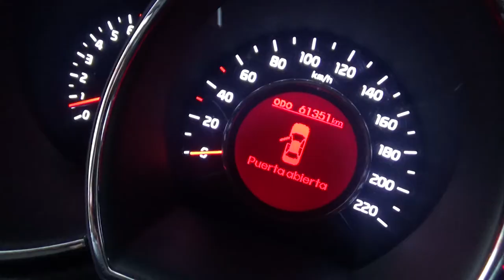Kia / Rio / 2017 - H6038717